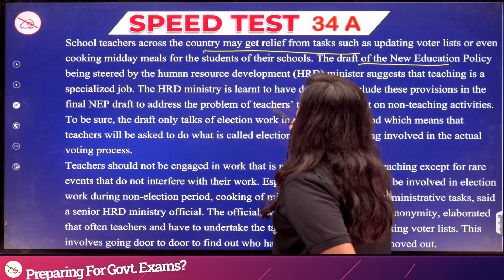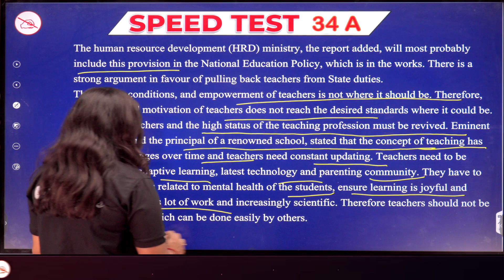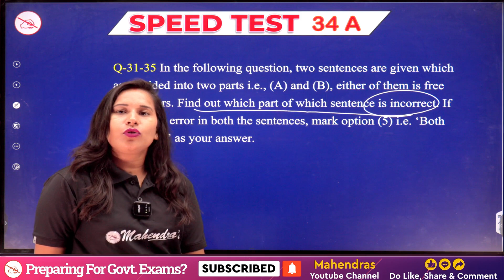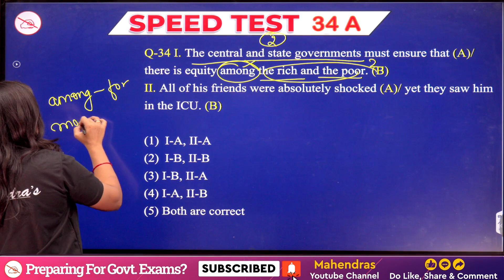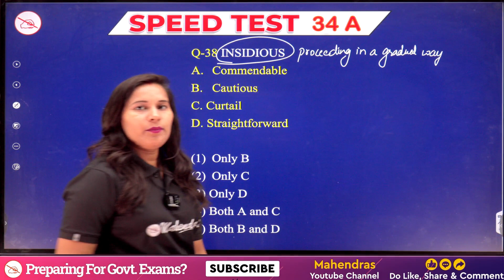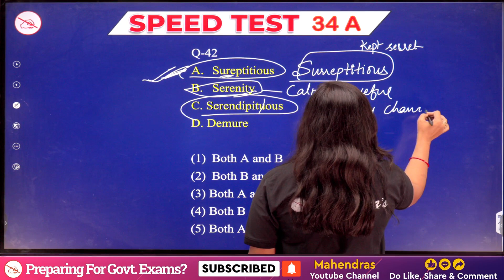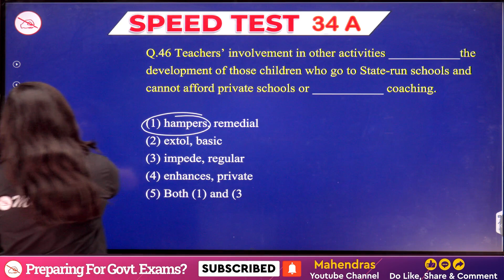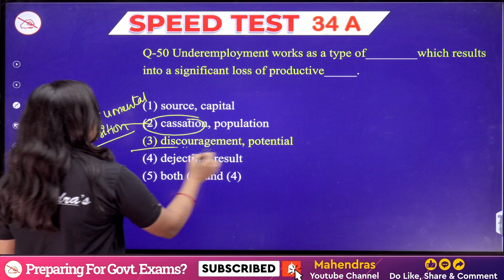All India Speed Test Discussion | ST NO. 34A | English Language | Bank 2023 | Mahendras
Welcome to the discussion of the All India Speed Test (ST NO. 34A) for the English Language section of Bank 2023 by Mahendras! In this informative video, we will dissect and analyze the crucial aspects of this speed test, providing you with valuable insights to boost your exam preparation.
00:00 Welcome to the Class
00:57 Q.26-30
14:25 Q.31-35
22:32 Q.36-40
29:43 Q.41-45
38:18 Q.46-50
45:28 THANK YOU
🎯Boost your preparation by joining upcoming Online Batches August 2023 (Book Demo)